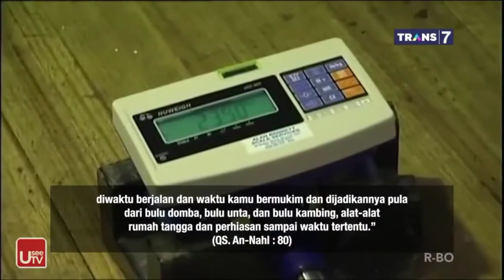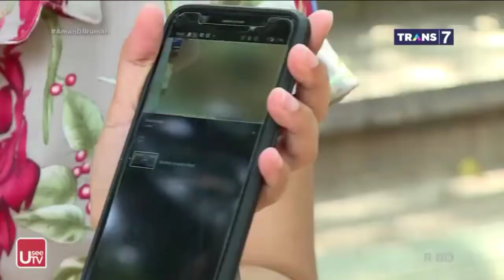Inilah Dia Fakta Menarik Tentang Kambing dan Keledai - Islam Pedia Trans 7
Kambing adalah binatang pemamah biak dan pemakan rumput (daun-daunan), berkuku genap, mempunyai tanduk yang bergeronggang. Dan biasanya dipelihara sebagai hewan ternak untuk diambil daging, susu, atau kadang-kadang bulunya.

Sedangkan arti kambing ternak (Capra aegagrus hircus) menurut Wikipedia adalah salah satu subspesies kambing yang dipelihara atau dijinakkan dari kambing liar Asia Barat Daya dan Eropa Timur. Kambing merupakan anggota dari keluarga Bovidae dan bersaudara dengan dengan biri-biri karena keduanya tergolong dalam sub famili Caprinae.

Terdapat lebih 300 jenis kambing yang berbeda-beda. Kambing adalah salah satu di antara spesies yang paling lama diternakkan, yaitu untuk susu, daging, bulu, dan kulit di seluruh dunia. Waktu aktif mencari makannya siang maupun malam hari. Makanan utamanya adalah rumput-rumputan dan dedaunan.